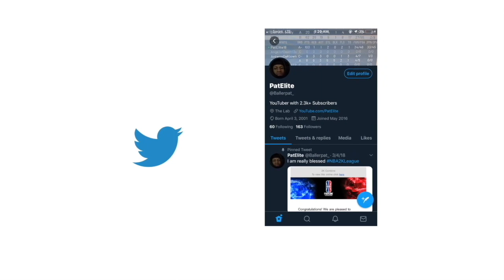NBA 2K20 is the worse game ever created by Ronnie 2k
Social Medias